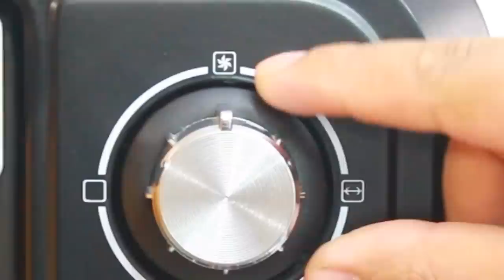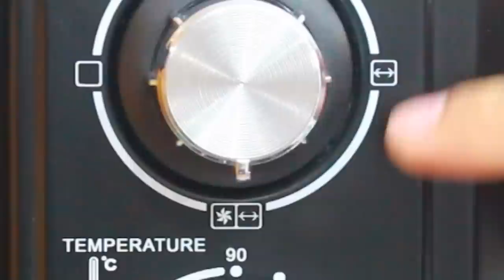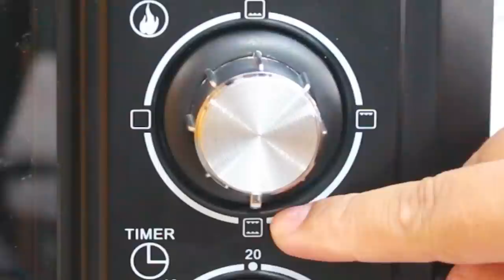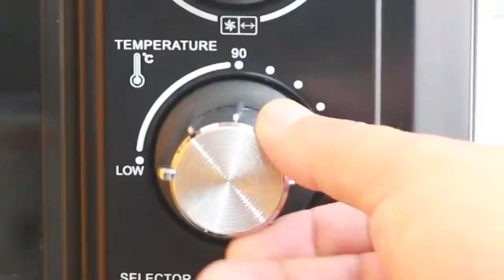Cómo utilizar un Horno Eléctrico - Cómo hornear un Queque / Cositaz Ricaz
NOTA
ESTE VÍDEO NO FUE HECHO POR PUBLICIDAD SOLO PARA INFORMACIÓN DE NUESTROS SEGUIDORES, HAY MUCHAS MARCAS QUE SON DE MUY BUENA CALIDAD.

Lapsus brutus
La primera perilla es de CONVECCIÓN no de convención 😂

Para que no te pierdas nuestros próximos vídeos sigue los siguientes pasos:
Si te gusta nuestro contenido regálanos un me gusta, comparte y déjanos tu comentario porque nos encanta leerlos.